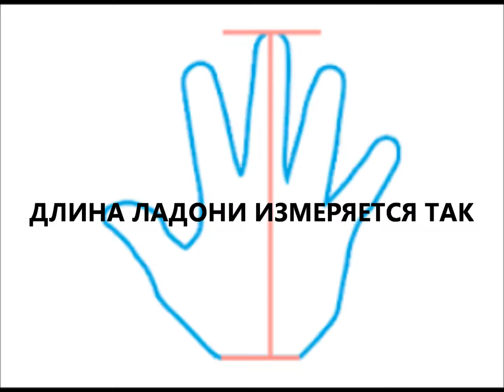ТОП-10 ИГРОКОВ В ИСТОРИИ НБА С САМЫМ БОЛЬШИМ РАЗМЕРОМ ЛАДОНИ